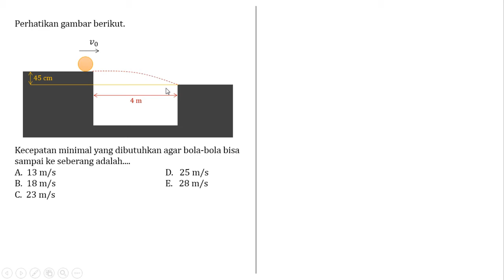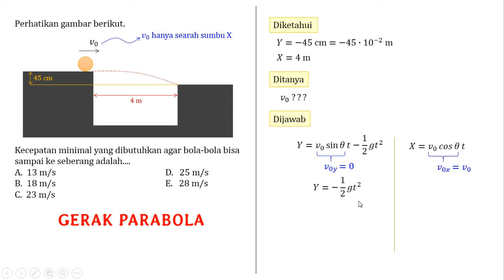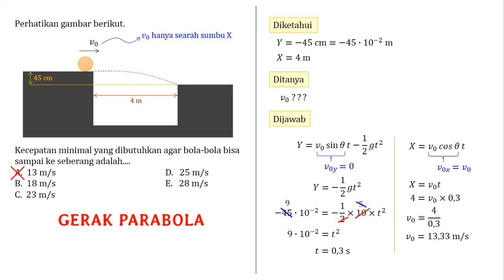Kinematika - Latihan UTBK #1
Assalamualaikum semua 🤗

Yok tahun baru. Semangat harus meningkat juga nih.

Kali ini kita latihan soal:
Perhatikan gambar di soal. Kecepatan minimal yang dibutuhkan agar bola-bola bisa sampai ke seberang adalah.
A.  13 m/s         D.   25 m/s
B.  18 m/s         E.   28 m/s